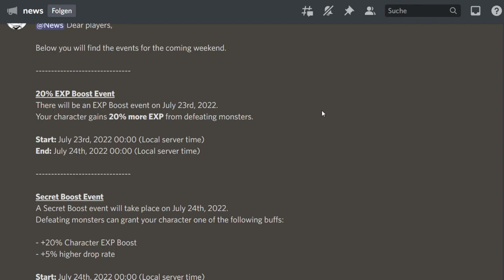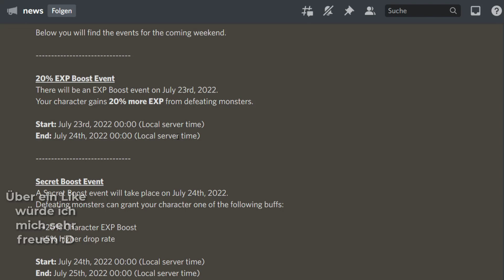Flyff Universe - Die Wochenend Events! EXP Events, kommen einem bekannt vor...